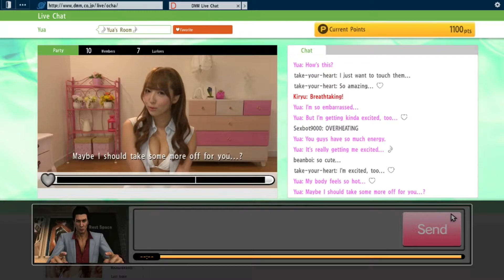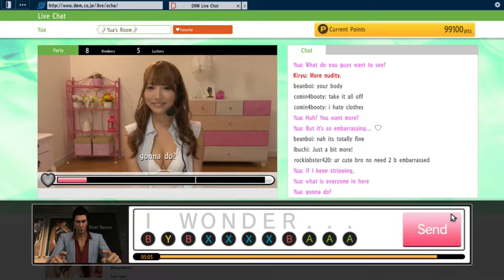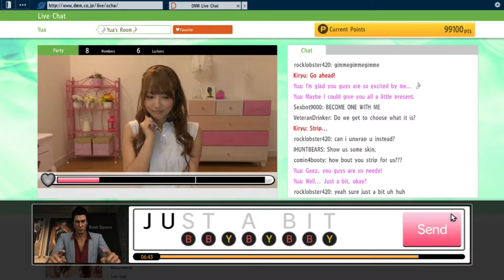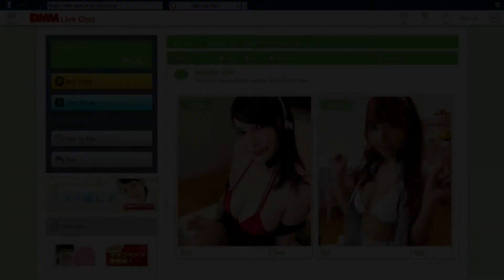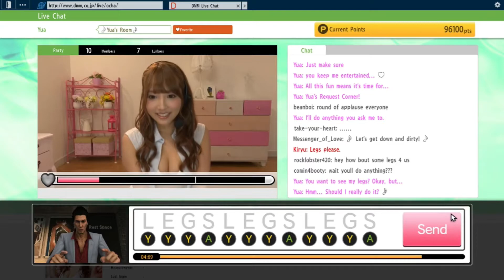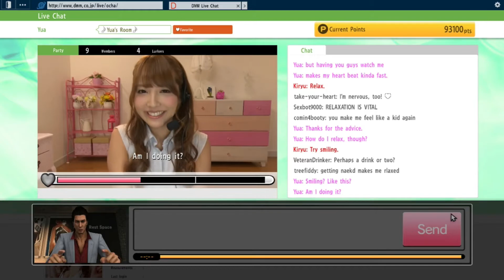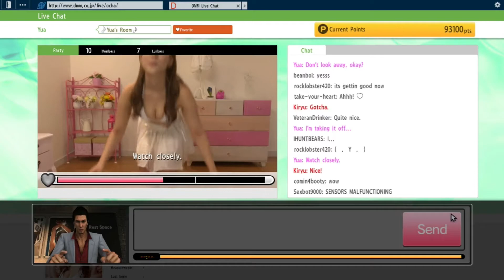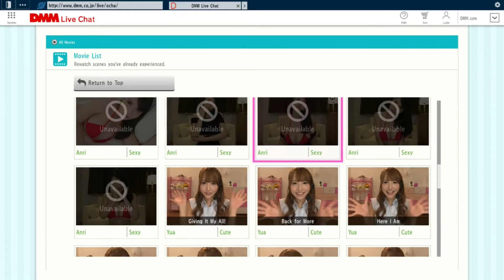#3 ✯【Yakuza 6: The Song of Life PL】 - Live Chating 100%❤